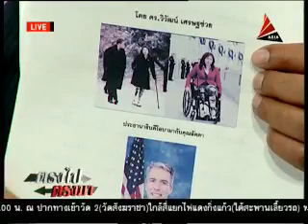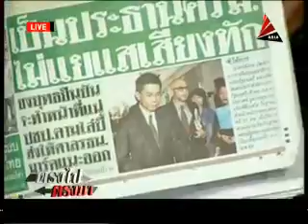ตรงไปตรงมา 25กันยายน55